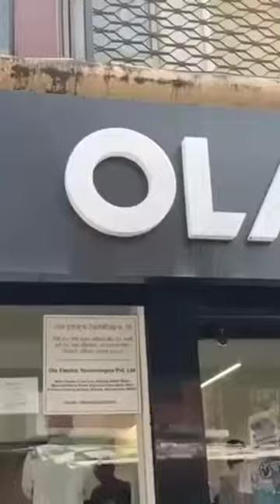🆕 NEW ONE | OLA SCOOTER 🛵🛵 | @Samar_Mhatre_01